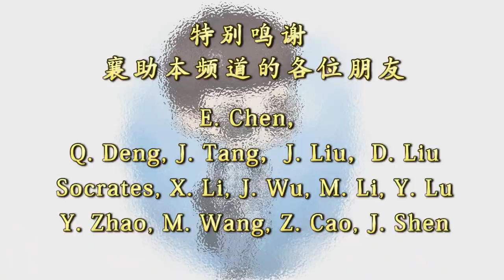叔叔、哥哥、奶奶、舅舅，聊聊这些挡在汉武帝执政路上的家人们 |【两汉四百年】S1Ep7